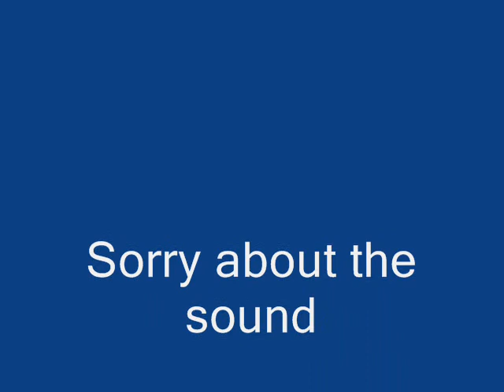Gig Log 1 28/03/09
This is my first ever gig log that i have done sorry about the sound the bass was too loud for the camera seeing as the camera was like on top of the speakers but it was a nice light show